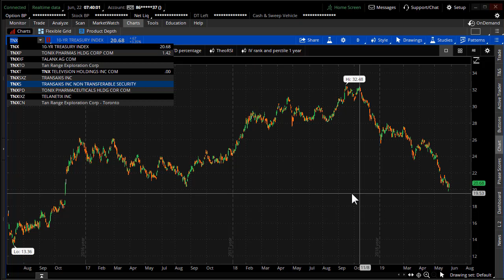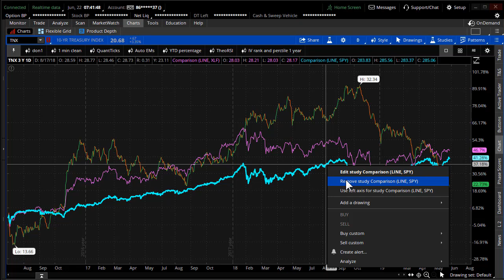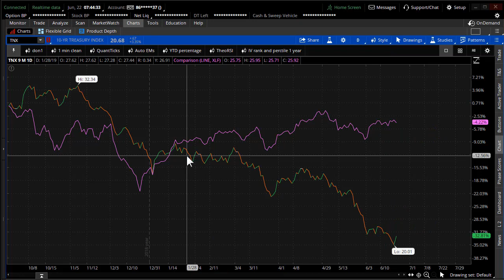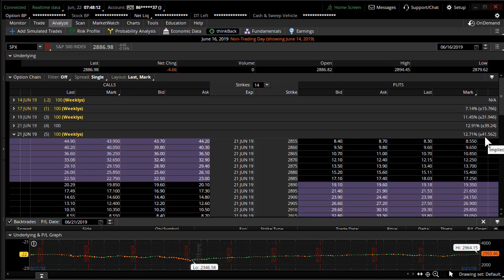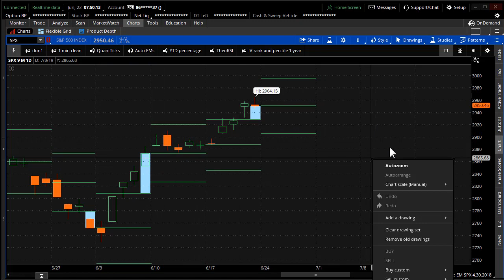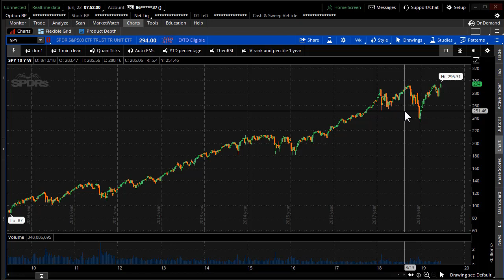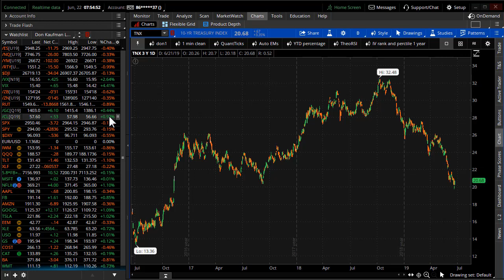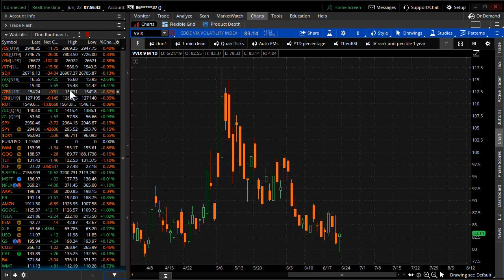Global Growth Slows but FED to the Rescue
The Fed drives rates to multi year lows and the stock market to all times highs.  In this crucial weekend video newsletter we look at the opportunity this creates.  Watch this video newsletter now so you don't miss out next week...

TheoTrade 2019 LIVE Event 'Volatility Strikes Back'!